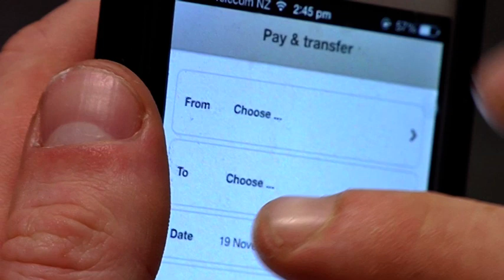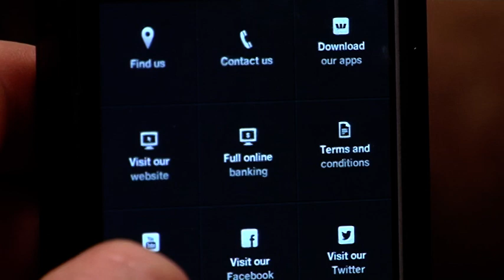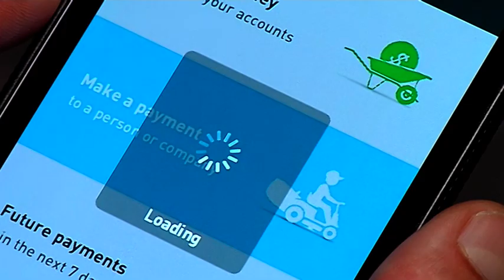Mobile Banking - Free Stock Footage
Mobile Banking